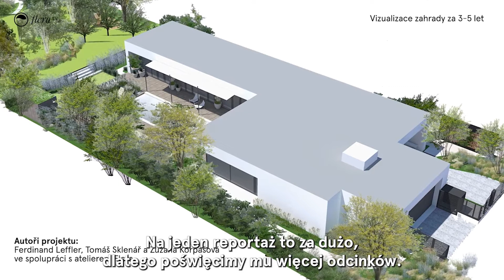W jaki sposób można zagospodarować wąskie pasy koło domu | Praktyczne porady ogrodnicze | FLERA TV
Film instruktażowy

Jak zamienić wąskie pasy wokół domu w przytulny kącik lub miejsce niekończących się dziecięcych radości? Ferdinand daje praktyczne wskazówki, jak radzić sobie z takimi miejscami w ramach działki.

Autorzy projektu: Ferdinand Leffler, Tomáš Sklenář i Zuzana Korpášová z Atelier Flera.

Realizacja ogrodu: Mirosław Chomjak

Czekamy na Twoją opinię.

Ferdinand Leffler to założyciel Atelier Flera w Pradze. Wspólnie ze swoją ekipą projektuje ogrody prywatne, inwestycyjne projekty deweloperskie oraz większe jednostki miejskie w Republice Czeskiej i na świecie – w Europie, Kanadzie czy na Zanzibarze w Afryce. Jest autorem kilku popularnych książek, które stały się bestsellerami.

Ferdinand regularnie prowadzi warsztaty i webinaria w ramach projektu Flera Academy, prowadził również bardzo popularny program „Ogrody Ferdinanda” w Telewizji Czeskiej. Swoje doświadczenia oraz wiedzę przekazuje w kursie online „Żyj swoim ogrodem”, podczas którego nauczysz się zaprojektować własny ogród. Kurs jest polecany dla właścicieli różnych ogrodów – czy to działka przy nowym domu, czy też przeróbka starszego ogrodu.

Ferdinand Leffler wspólnie z Atelier Flera zainspiruje Cię i udzieli Ci praktycznych porad, z których na pewno skorzystasz przy przeróbce istniejących ogrodów czy przy zakładaniu nowego ogrodu. Dzięki naszym instruktażowym wideo nauczysz się sam założyć podwyższone rabaty, posadzić drzewo czy uprawiać rośliny w doniczkach na balkonie czy tarasie.
Żyj swoim ogrodem!